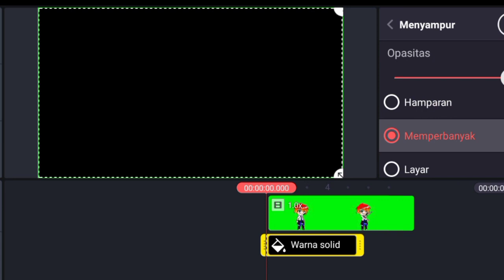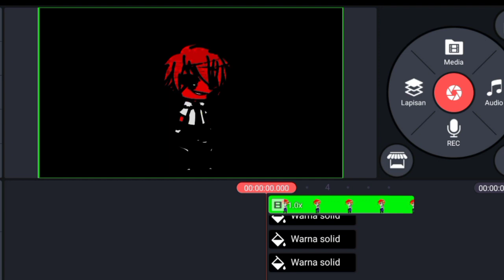Can they laugh like psycho ? // Gacha Club // Meme // Feat Hideki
♦️Support Me♦️

🔰Thanks For🔰

Ya